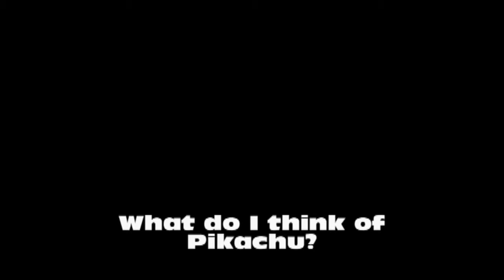What do I think of Pikachu?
*Disclamier*Just please respect this video and I will respect your opinion about Pikachu.
Now what do I think of Pikachu? Find out in this video.